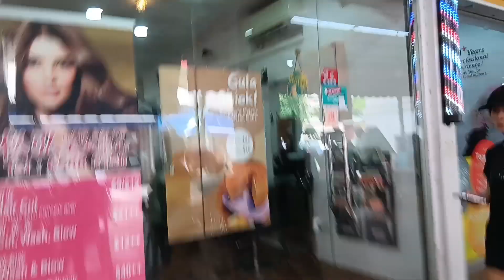Belanja Hemat Duit Dikit Dapat Barang Banyak Semua Omah Omah😄😁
Assalamualaikum semua bersamaku jalan jalan ke pasar murah meriah semua serba obral dari baju sampai buah buahan dan juga sayur mayursamoai wauuu
Temen temen mohon dukunganya ya biar channel saya ini makin berkembang mohon di dukung dengan cara